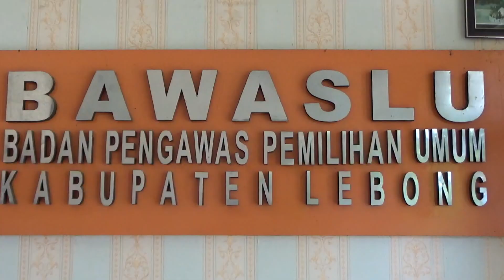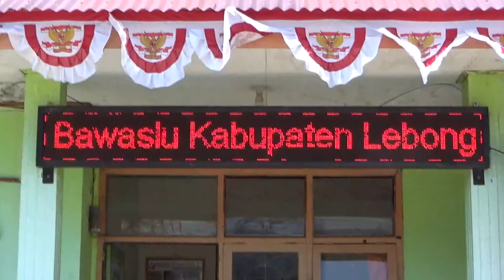Bawaslu Tangani 2 Pelanggaran Netralitas ASN